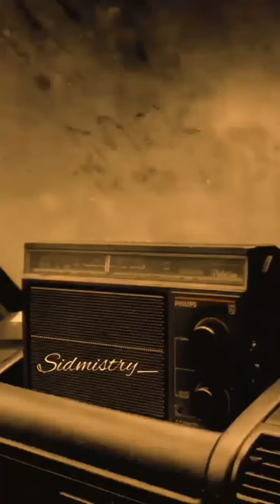Missing the old days with radio set😔@News, cricket etc.